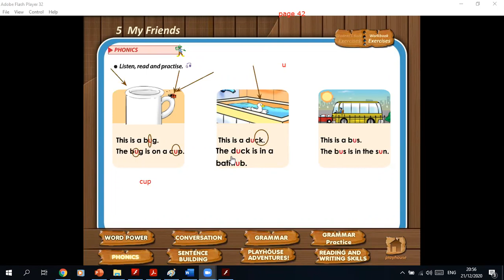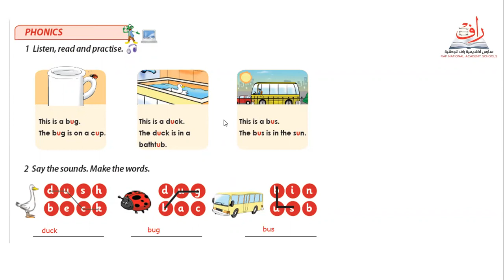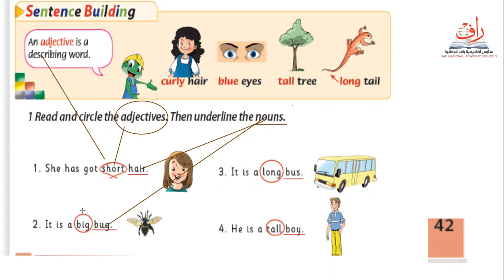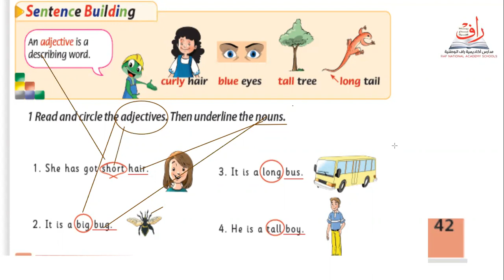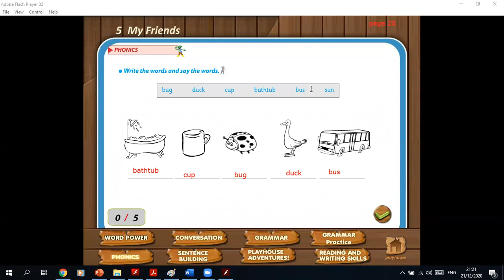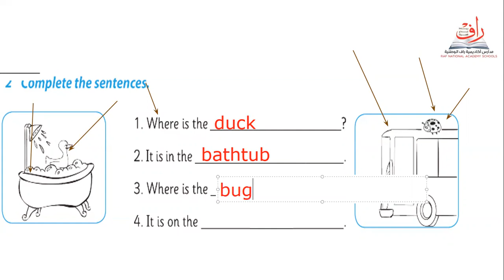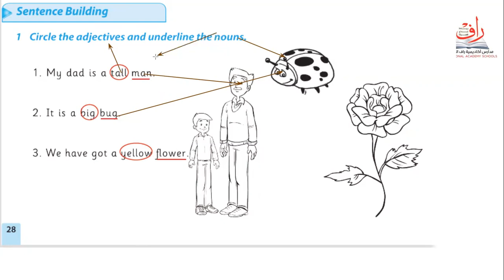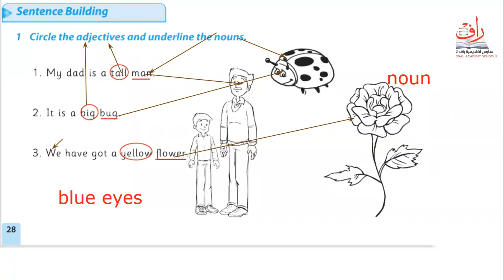Unit 5: My friends. Phonics page 42 +Work book page 28